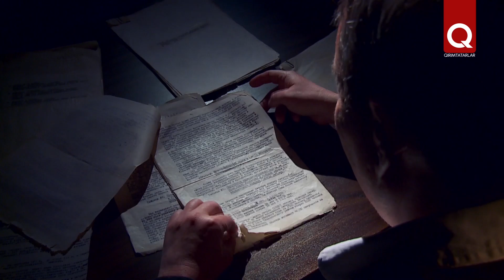Бекир Умеров борется с детства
Активист национального движения крымских татар Бекир Умеров, ещё учась в 8 классе, стал объектом преследования спецслужб по политическим мотивам. Вдохновившись действиями старших, свидетелем которых он был каждый день, Бекир вместе со старшеклассниками занялся написанием и распространением листовок с призывом бороться. А в 1987г. он неожиданно для всех объявил голодовку в знак протеста, требуя Горбачёва принять крымскотатарскую делегацию. Он голодал 30 суток, побудив сотни крымских татар собраться в Москве на демонстрации.